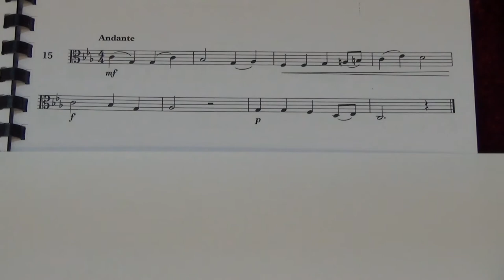Viola Grade 3 Sight Reading No 15 Andante